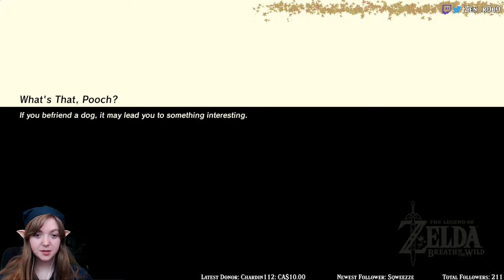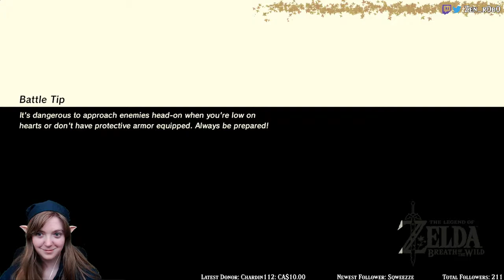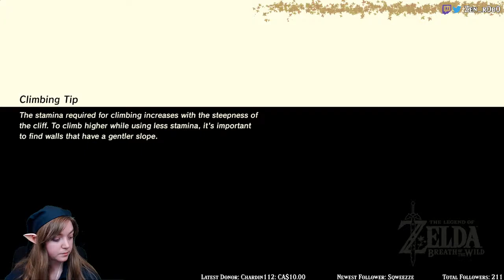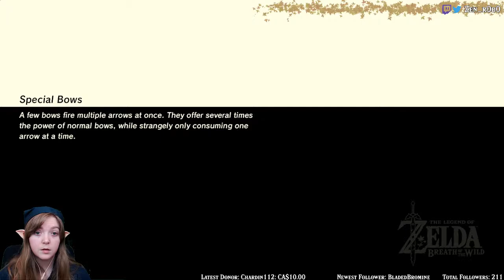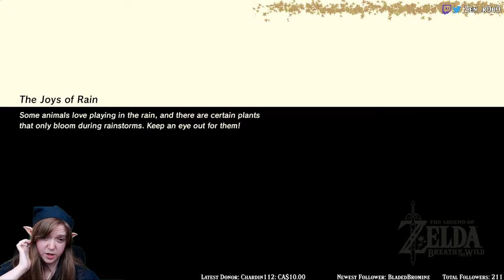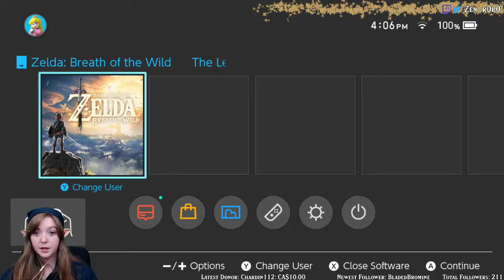Zelda: Breath of the Wild - Day 4 Part 2/2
I finish the shrine I was in and then head off into the Zora's domain. This takes up the remainder of the stream, including a handful of attempts at a boss battle.